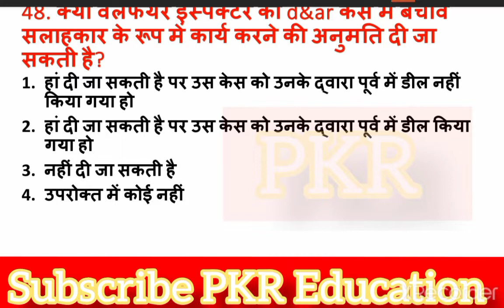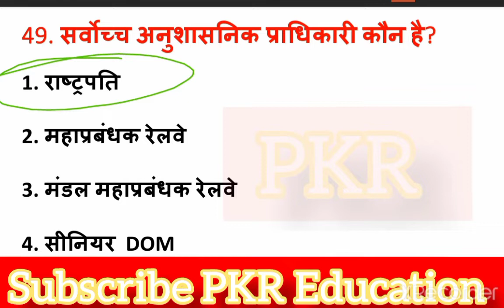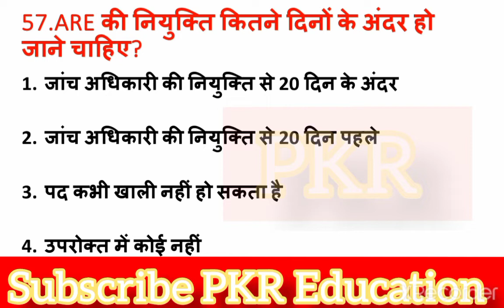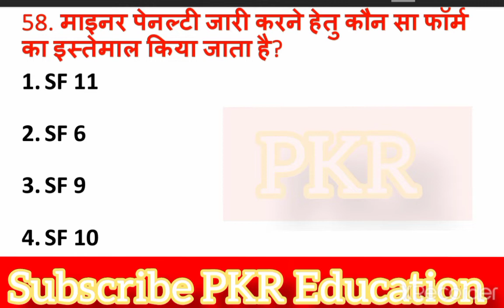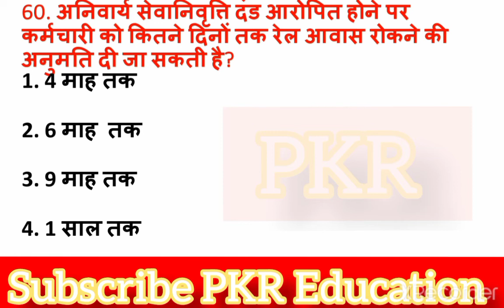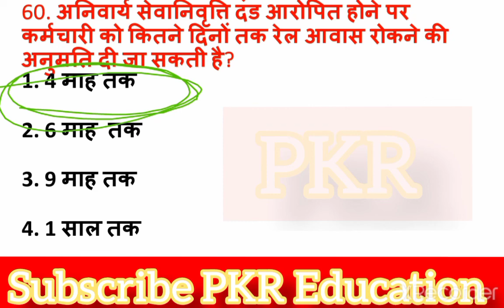अनुशासन एवं अपील नियम 1968 , D & AR , Indian railway